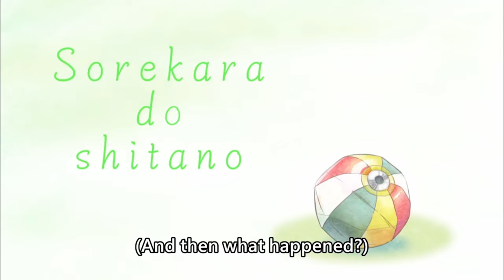[ENG SUB/Hololive] Calli and Bae just got Moom'd by Mumei in VC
Credits :
BGM